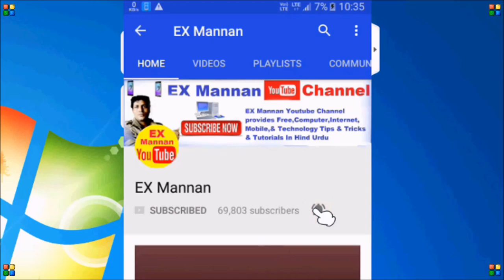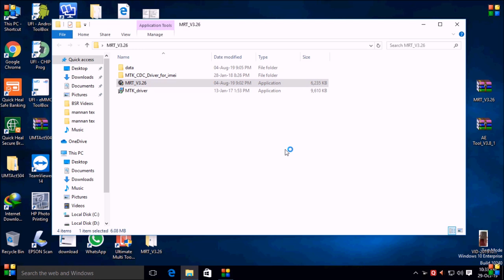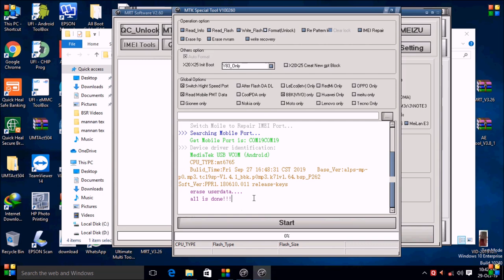vivo y17 pattern Lock Reset/by MRT Dongle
vivo y 17 pattern Lock Reset by MRT Dongle